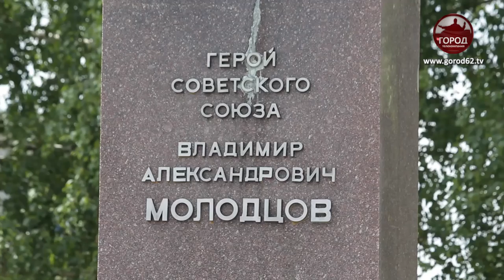День памяти и скорби